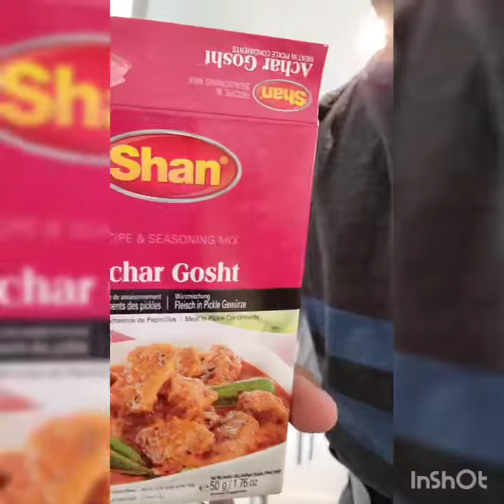Shan - Chicken White Curry / Karahi (International)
Hubby enjoying the cooking session as shanmasala recipes are so easy to cook. Especially for overseas Pakistanis.